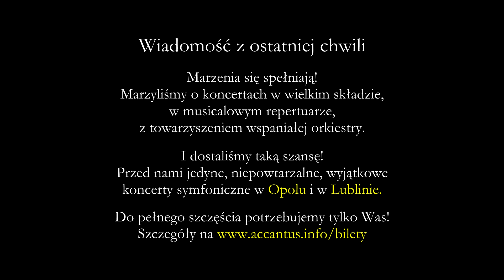Masz w sobie wiarę (Breaking Free - Polish version) Kuba Jurzyk, Małgosia Kozłowska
Jeśli chcesz pomóc nam tworzyć dalej i uzyskać dostęp do dodatkowych materiałów, dołącz do grona naszych patronów

Piosenka "Breaking Free" z filmu "High School Musical".

śpiewają Małgosia Kozłowska i Kuba Jurzyk

sł. i muz. Jamie Houston
polski tekst: Piotr Bukartyk
realizacja dźwięku i wideo, reżyseria: Bartek Kozielski

Studio Accantus, listopad 2016 r.